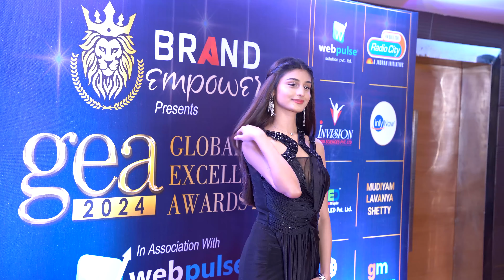Ghodawat Consumer Ltd wins Global Excellence Awards for Product of the Year (Coolberg)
Ghodawat Consumer Ltd wins Global Excellence Awards 2024, for Product of the Year ( Coolberg )

More than 500+ delegates from India & Overseas attended the Global Excellence Awards 2024 in Mumbai, including popular celebrities from the world of TV, Web, Bollywood & Digital Space who graced the Red Carpet of GEA 2024.

The Global Excellence Awards 2024, orchestrated by Brand Empower Pvt Ltd, celebrated remarkable achievements across various sectors.